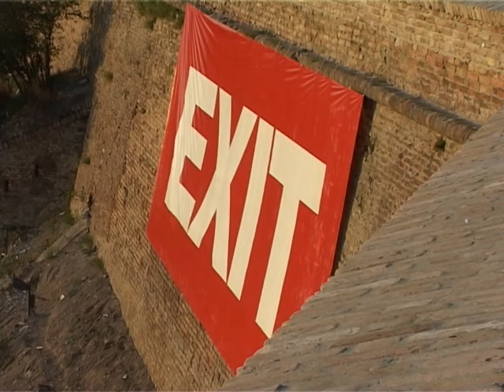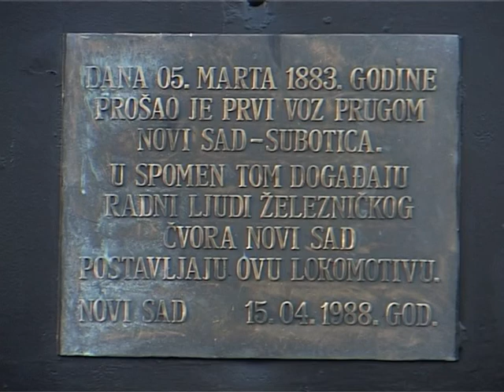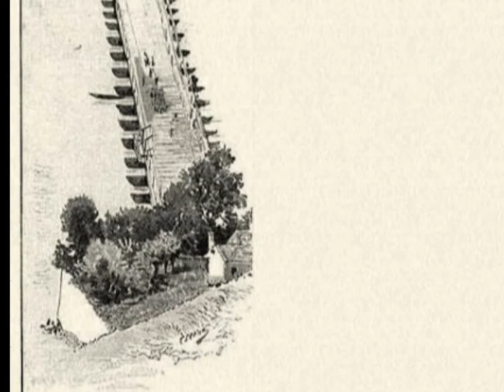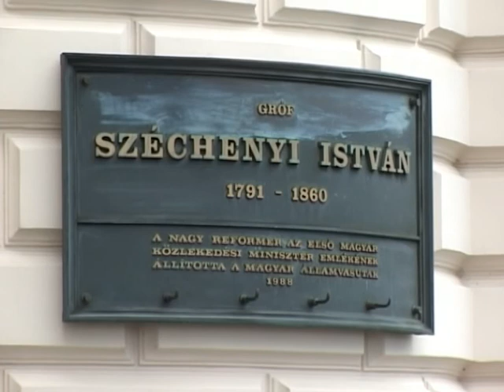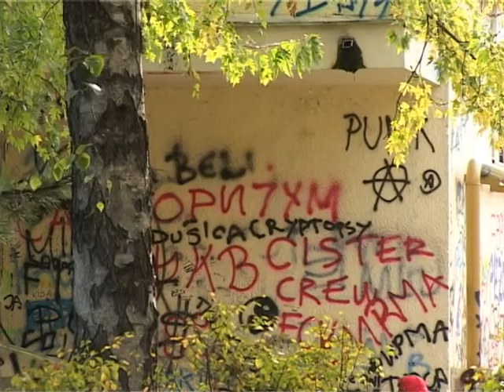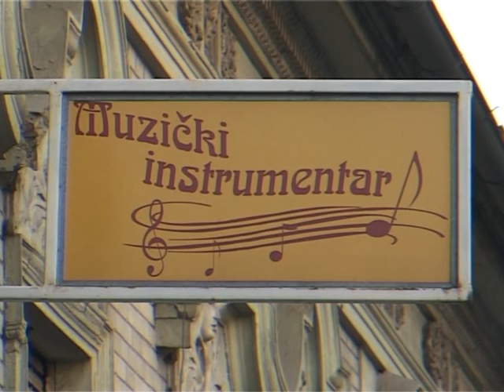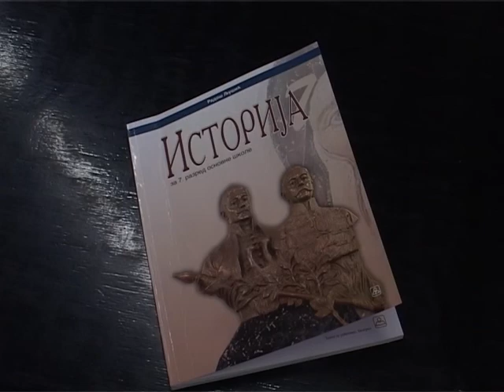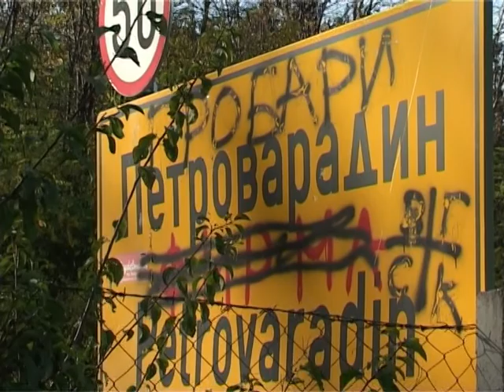NOVI SAD PRESTOLNICA KULTURE 2021 - FRANC JOZEFOV MOST I TUNEL ISPOD TVRĐAVE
Gost autora emisije Karolja Kovača je bivši gradonacelnik Novog Sada, Igor Pavličić.
Snimljeno u oktobru 2008.